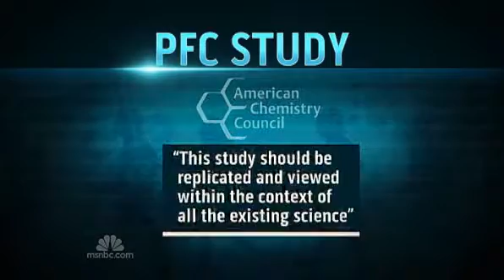Ron & Lisa on NBC's Nightly News with Brian Williams - Household chemicals decrease child's immunity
PFCs — Perflourinated Compounds are a man made family of fluorine-containing chemicals with unique properties to make materials stain and stick resistant.  PFC's (including PFOA & PFOS) are widely used in manufactured products such as non-stick cookware, waterproof clothing, fast-food packaging, and even personal care items including shaving crème, pressed powder, lotions and dental floss.  PFC's are ubiquitous and have been found in food, air, and drinking water.  Most Americans have these chemical compounds in their bodies. We visited the Schooley family and shared tips on eliminating PFC's throughout their home environment on NBC's Nightly News with Brian Williams.